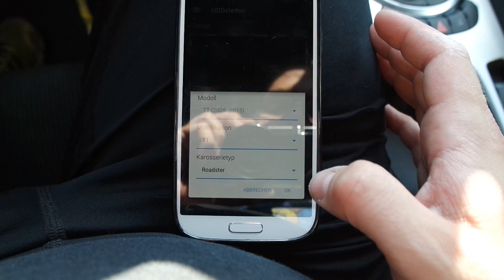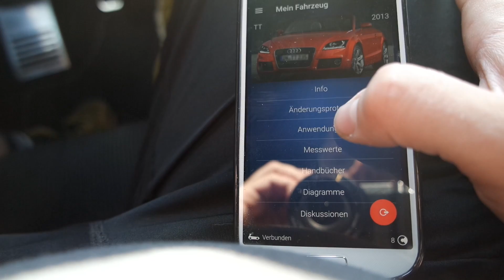Audi TT 8J Roadster OBDeleven anschließen + APP Test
*OBDeleven Pro bei Amazon

-Achtung! Alle Codierungen erfolgen auf eigene Gefahr!